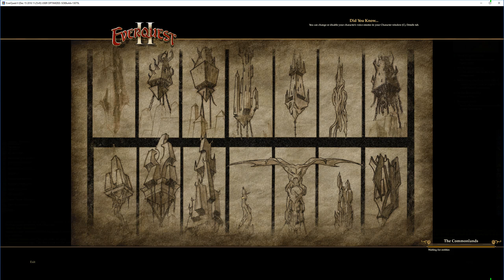Everquest 2 - 95 Troubador - 022 - Sanctum of the Scaleborn